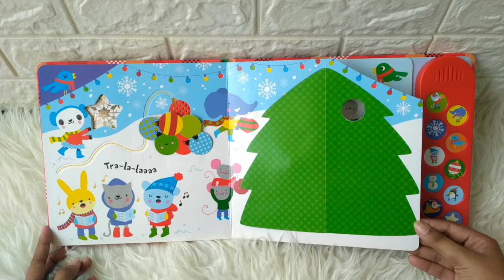Usborne Baby's Very First Christmas Play book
SND-USB-VFPLAY-CHRIS